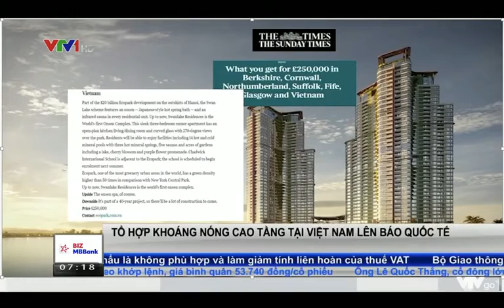TỔ HỢP KHOÁNG NÓNG THE LANDMARK TRÊN VTV1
Tổ hợp khoáng nóng The Landmark trên Sóng VTV